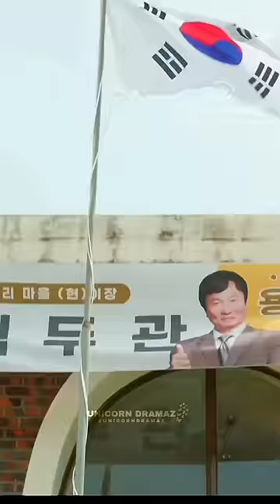Powerful entry of Chaebol Daughter in law 🔥| Queen of tears